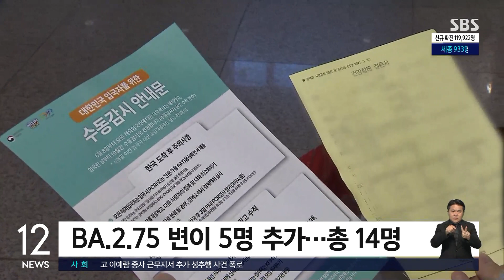신규 확진 11만 9,922명…BA.2.75 감염자 5명 추가 / SBS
코로나19 신규 확진자는 이틀 연속 11만 명대를 기록했습니다. BA.2.75 변이 감염자는 5명이 추가돼서 누적 14명으로 늘었습니다.
전형우 기자가 취재했습니다.